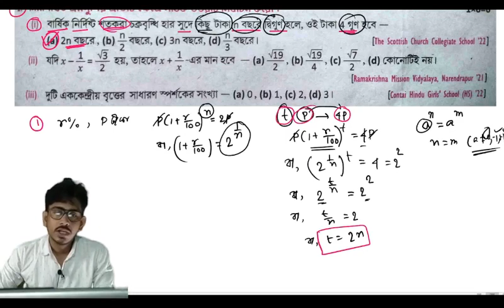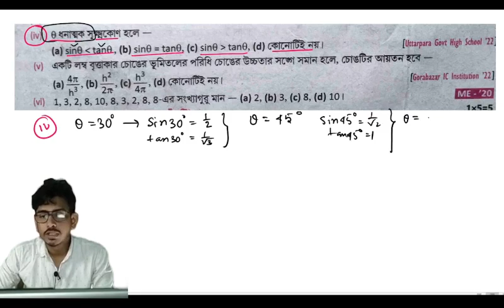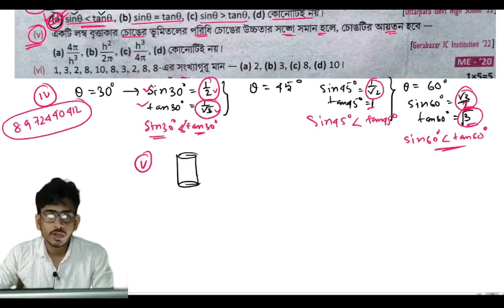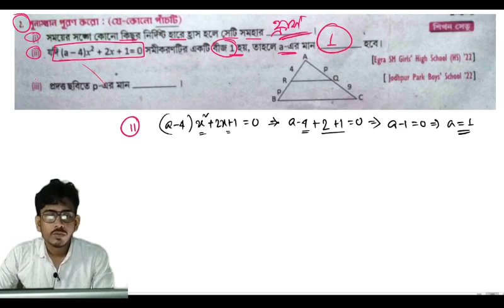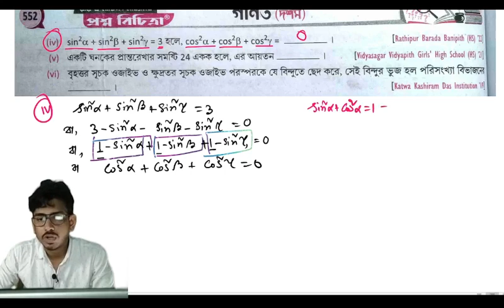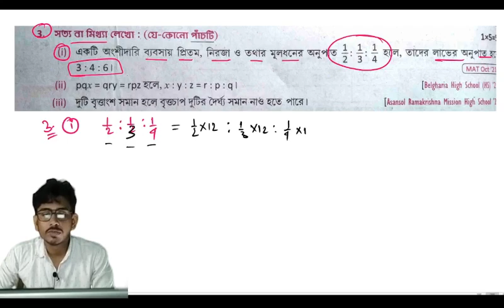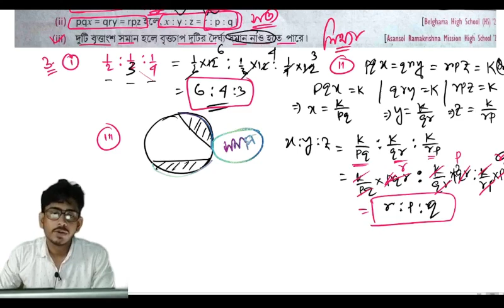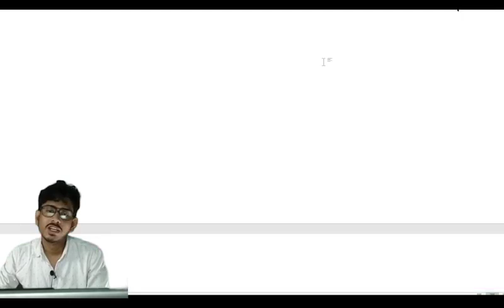Class 10 Proshno Bichitra Math Solution 2025 | VOL. 2 | Model Set - 3| Part - 1@DMMathsWBBSE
আমার কাছে  মাধ্যমিক ২০২৫ এর জন্য অনলাইনে পড়াশুনা করতে চাইলে আমাদের অফিসিয়াল App Install করে সেখানে join হতে পারবে।

Free Class notes পেতে হলে Telegram channel join হয়ে যেতে পারো।

✍️এই channel এ নবম শ্রেণী এবং দশম শ্রেণীর গণিত পড়ানো হয় এবং রয় ও মার্টিন প্রশ্ন বিচিত্রার মডেল সেট গুলোর প্রশ্ন এবং উত্তর আলোচনা করা হয়।
✍️About Content:
Class 10 Proshno Bichitra Math Solution 2025
Class 10 Ray o Martin Math 2025
class 10  proshno bichitra maths model set 3 page 551 part 1
class 10 ray martin proshno bichitra maths 2025
class 10 ray o martin question bank maths 2025
claas 10 maths
class 10 ray o martin vol. 2
madhyamik ray o martin prashna bichitra math solution 2025
madhyamik ray and martin question bank maths solution 2025
madhyamik ray o martin vol. 2
Ray & Martin Prosno Bichitra 2025 Class 10

Hi🙋
✍️In this video i have discussed and solved Madhyamik Ray And Martin Question Bank 2025 vol. 2 Maths solution page 551. All solution is accurate.This video is helpful those who are attending madhyamik 2025 board exam.